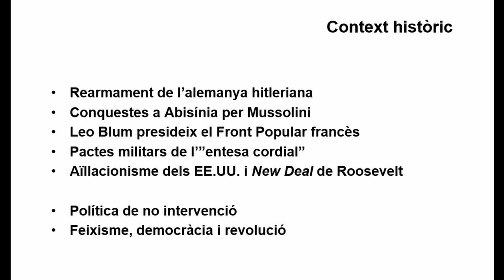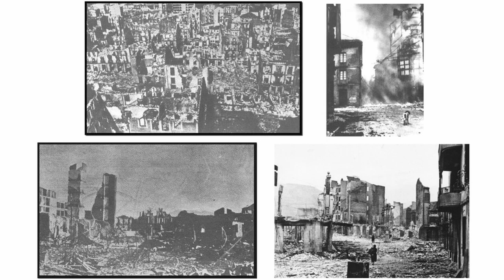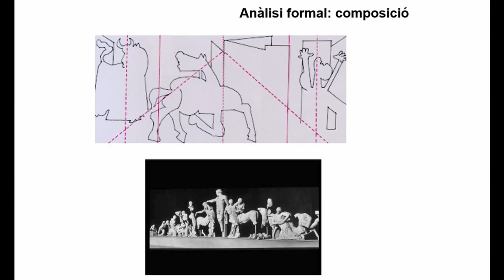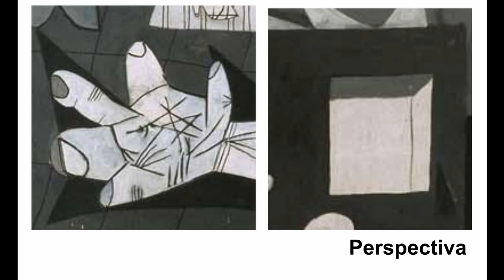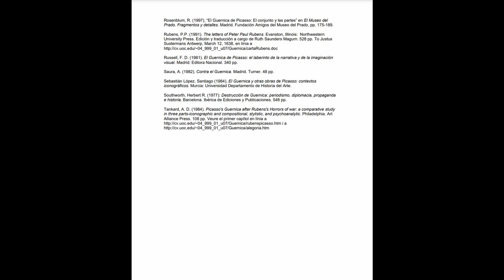43. Avantguardes: Picasso: Guernica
Una breu introducció i descripció del Guernica de Picasso. Forma part d'un resum d'Història de l'Art i d'una primera aproximació a l'anàlisi d'obres d'art.

Es pot accedir a un estudi més aprofundit a:
Curs: Llegir obres d’art. Picasso: Guernica  47:13